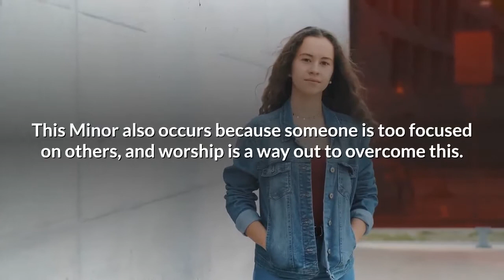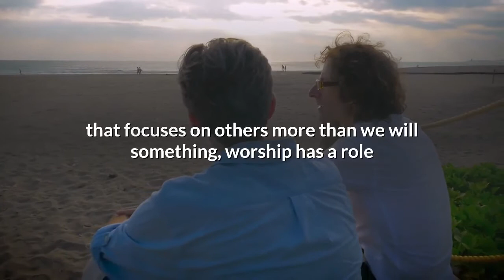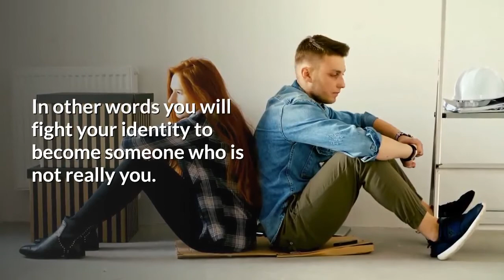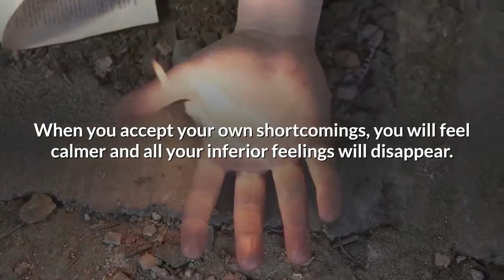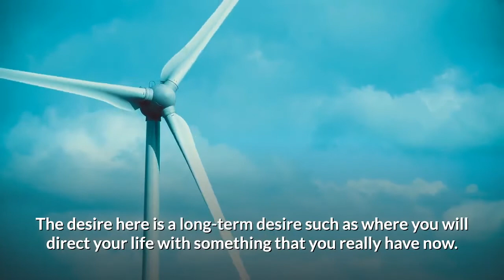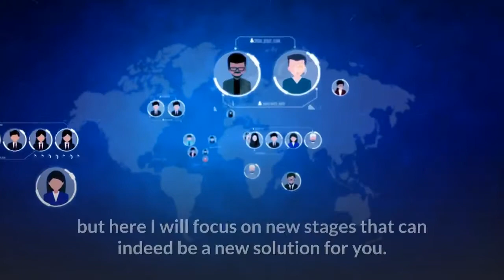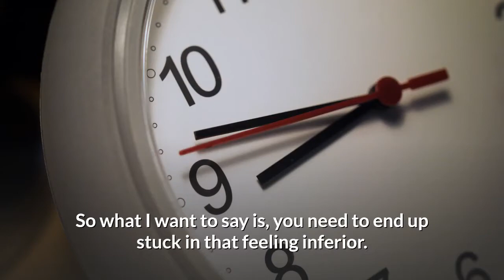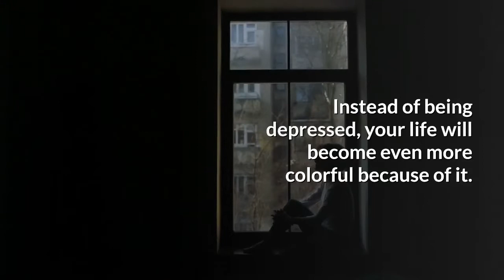Introverts, Minor Feeling Of Something? (Try These 5 Things)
Hey everybody! Welcome to PsychFacts.
Listen Caring Sharing.

Make sure to watch till the end, maybe you would find something useful that you could try.